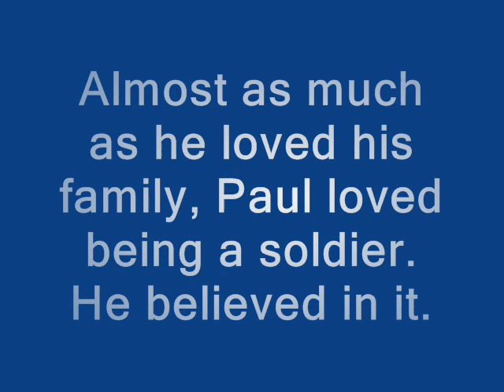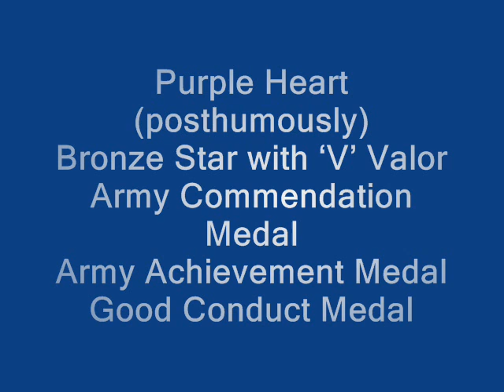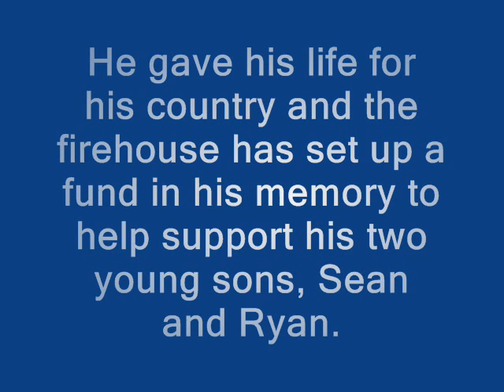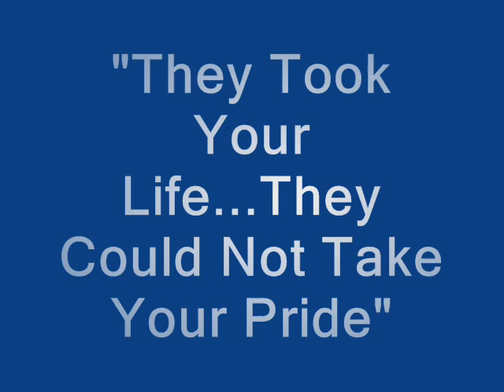In Honor of Staff Sgt. Paul A. Sweeney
Staff Sgt. Paul A. Sweeney

3rd Battalion, 3rd Special Forces Group (Airborne)
Killed in Action
October 30th, 2003 during an ambush near Musa, Qalax, Afghanistan

"They took your life...they could not take your pride"

Almost as much as he loved his family, Paul loved being a soldier. He believed in it. There was nothing he wanted to do more than what he was doing. He lived his life for his family and for his job.

Career Highlights:
US Army since 1991
Tanker
Infantry
Special Forces
Staff Sergeant Special Forces
2 Tours Afghanistan
1 Tour Iraq
1 Tour Korea
2 Tours Germany

Awards:
Purple Heart (posthumously)
Silver Star
Bronze Star with 'V' Valor
Army Commendation Medal
Army Achievement Medal
Good Conduct Medal
National Defense Ribbon
Overseas Service Ribbon
Army Service Ribbon
Expert Infantryman's Badge
Parachutist Badge

Army Special Forces Soldier Paul A. Sweeney  was killed in Afghanistan in October 2003. He was an honorary member of the FDNY Engine 167 and Ladder 87. He gave his life for his country and the firehouse has set up a fund in his memory to help support his two young sons, Sean and Ryan. When you order a tee-shirt, every dollar goes into the Sweeney fund.

You can find out more information about Staff Sgt. Sweeney using the following links:

Fallen Heroes of Operation Enduring Freedom~
Remembering the service members who died in the service of their country

To leave a message in memory of Staff Sgt. Paul A. Sweeney, and/or to the loved ones left behind, click on the following link:

Visit the next link "In Rememberance," the Legacy.com profile and guestbook for Staff Sgt. Paul A. Sweeney:

~This movie was created with love for the Sweeney Family~

Please leave a comment for Paul and his friends and family within the "comments" section located just below the video.  Thank you and God bless.